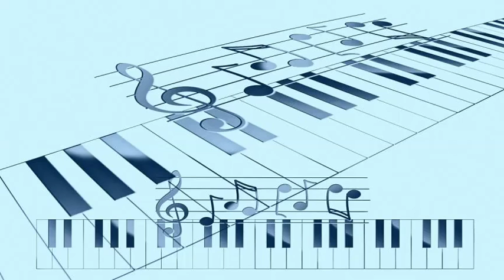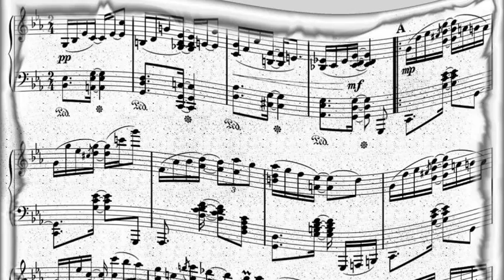Chuck Wagon Gang - When The Saints Go Marching In